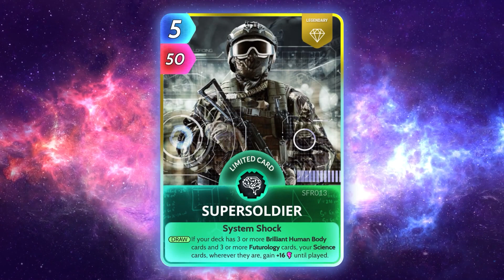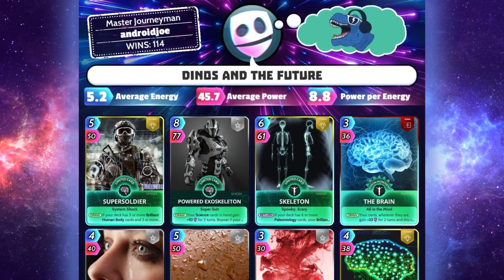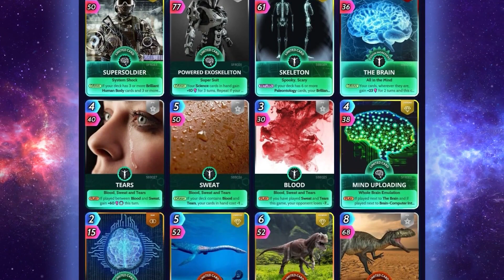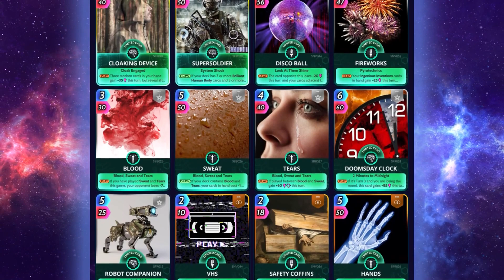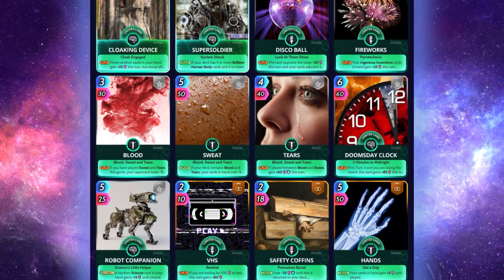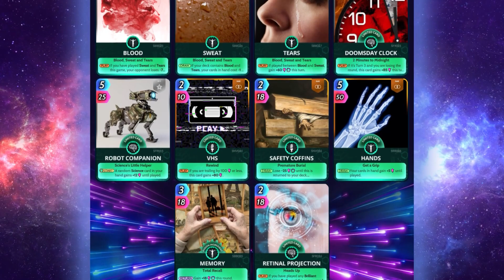Futurology - The Cards, the Universe and Everything Cast! (Episode 4)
This episode Emma and Joe bundle their way through everything to do with Futurology! Watch for sneak peaks, deck building and badly explained facts about things they don't quite understand! Enjoy!